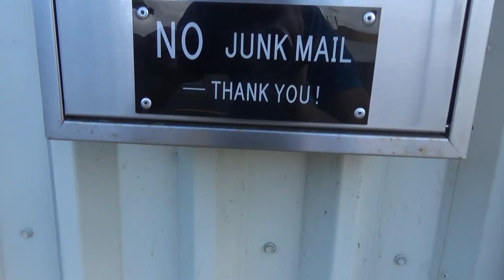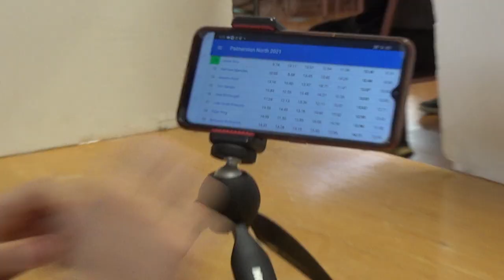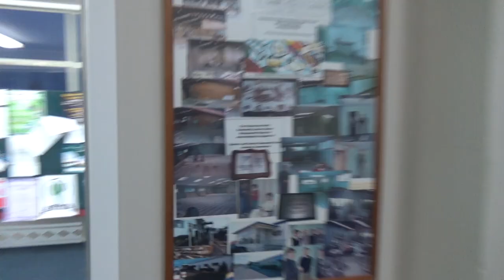Palmerston North 2021 | Rubik's Cube Competition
This is a video of a competition where people twist pieces of plastic until the pieces align nicely